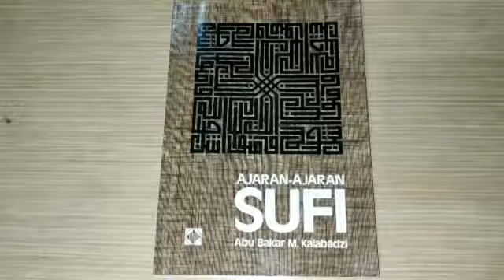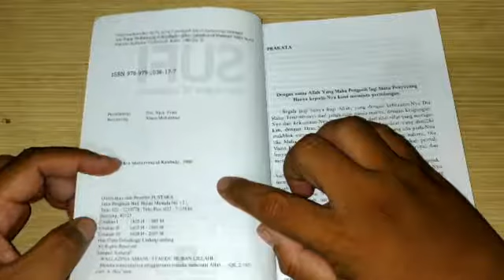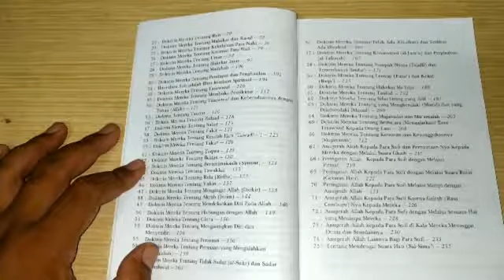Ajaran-Ajaran Sufi Review Buku Edisi 16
Ingin mengetahui tentang dasar dasar ajaran sufi?silahkan baca buku ini yg memuat informasi tentang ajaran sufi di laksanakan...